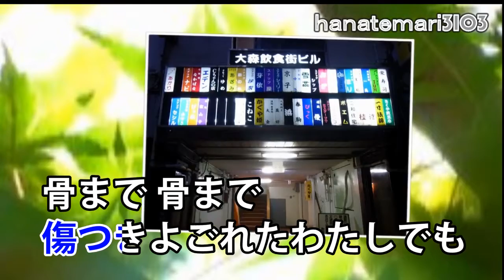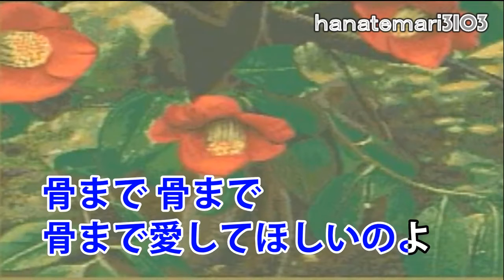木村好夫♪～骨まで愛して ギター演歌77－72